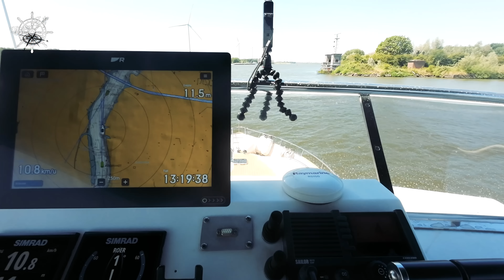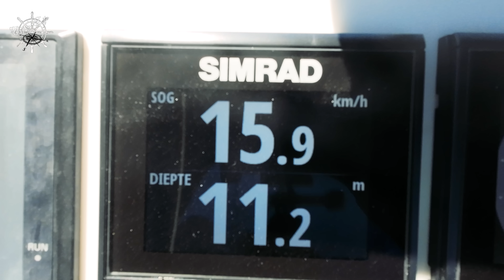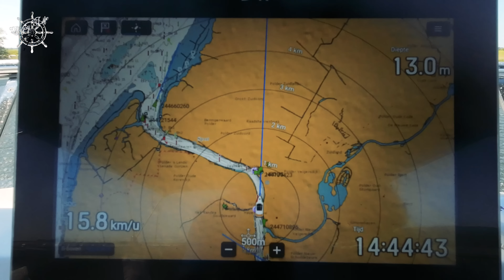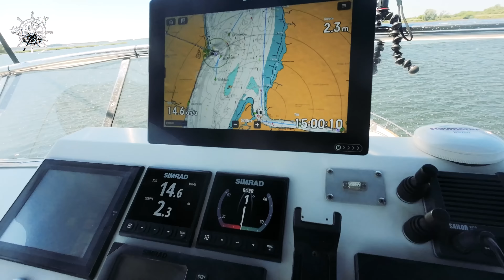DE ATLANTISCHE OCEAAN OVERSTEKEN#186 YACHT VLOG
We varen van Dordrecht naar Hellevoetsluis en maken weer de leukste dingen mee onderweg.
De brandweer is denken wij bezig met een oefening en maken onderweg en in Hellevoetsluis de mooiste drone opnames.
in Hellevoetsluis ontmoeten we een man die de Atlantische oceaan wil oversteken met zijn roeiboot.

00:00 intro
00:45 kanaal trailer
01:10 op de Oude Maas
11:01 aankomst Hellevoetsluis
17:54 de Atlantische oceaan over roeien